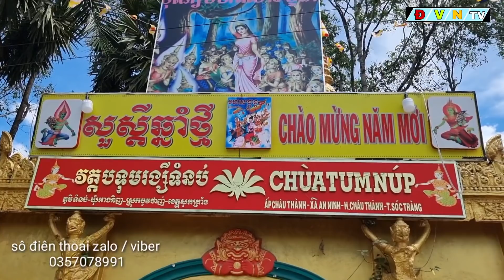Tin Mới Người Dân Khắp Nơi Đổ Về Chùa Tum Núp Sóc Trăng Xem Ph.ật Nổi Lên Từ Mật Đất Ngay Chánh Điện